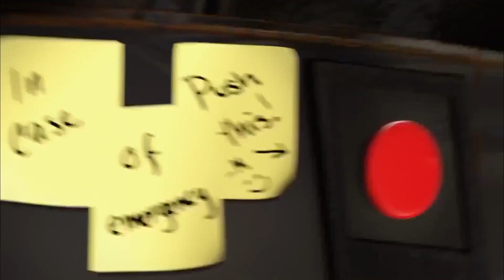Chuck (Megamind) Part 16:Chuck VS Sebastian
Shoutouts Goes To Not 1 Not 3 But 5 Of My Amazing Friends

Clips & Pictures Made By Them Are:

@MarioSonicPhillyFan700/@PhillySpoofs - First Half Of Me Going To Sebastains House & Seeing The Crimes That He Did, & The Costume Design Of Sebastian & I

@UmbrellaAnimated - Second Half Of Me Realizing Sebastian Wants To Be A Villain Instead Of A Hero & Scolding Him

@BTPProductions2005 Me Showing All The Disguises That I Tricked Sebastian (Which I Tinkered a Bit)

@ssgbros.6382/@ssgbros.2893- For The Amazing Battle Of Me & Sebastian in The City

& Last But Not Least @YeseniaTheHedgehog For The Outstanding Bases She Make On Her Deviantart Account Where I Can Use The Bases She Makes For My Black Mamba

Chuck(Me) as Megamind
Blaze as Minion
Emma Jane Santana as Roxxane Ritchie
Sonic The Hedgehog as Metroman
Sebastian Suarez as Hal Stewart (AKA Tighten)
Bowser's Army as The Brain Bots
Bennet Dudley as The Warden
The Rascals as The Police Officers
Sensei Wu as Space Dad
Nine as Benard
Buster Moon as The Mayor
Silver & Blaze as Megamind's Parents